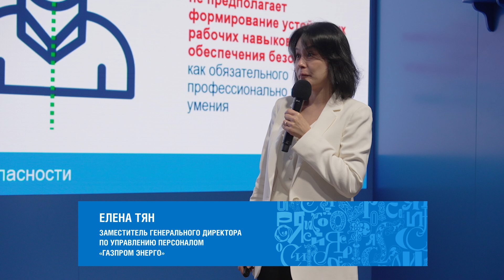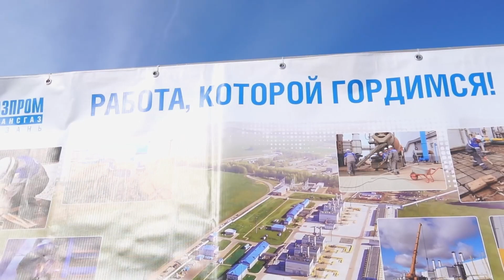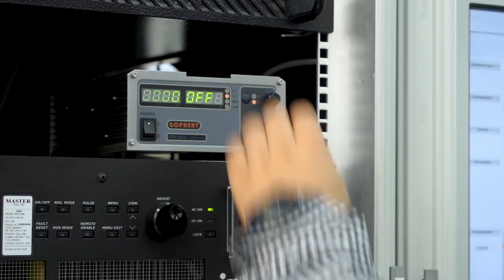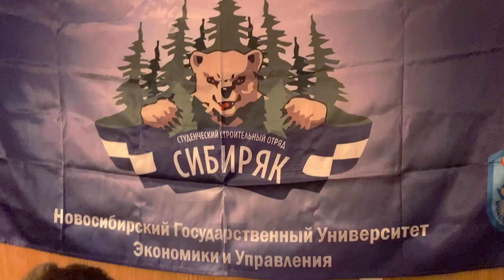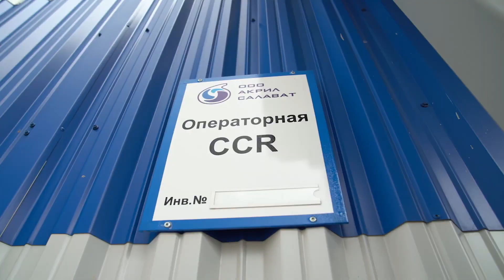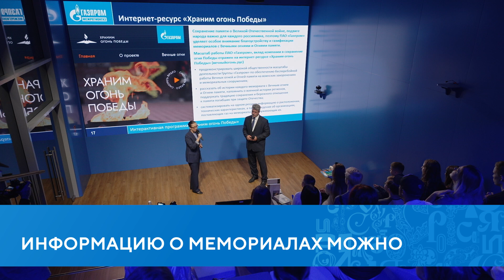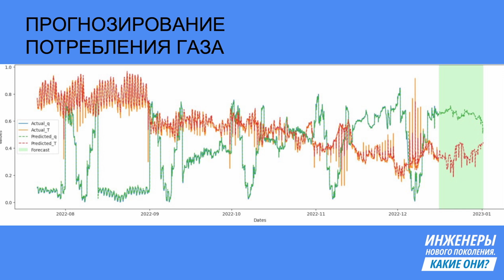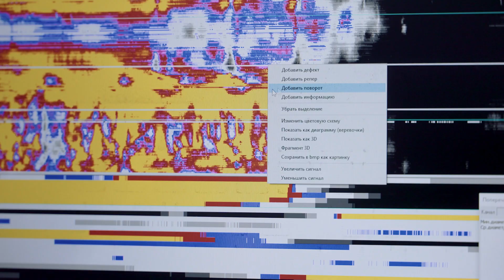Павильон «Газпром» | Дайджест 17 – 30 июня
Выставка «Россия» подходит к концу, но в наступающие выходные у вас еще есть возможность увидеть все интересное в павильоне «Газпром» на ВДНХ!

Например, за последние две недели наши гости узнали, как сохраняют производство безопасным, где учиться, чтобы сделать карьеру в «Газпроме», зачем нужны студенческие отряды, как искусственный интеллект ставит диагноз трубам, а еще что объединяет шахматы и дзюдо.

Двери павильона «Газпром» открыты до 8 июля!
Уже были у нас в гостях на ВДНХ? Тогда приглашаем поддержать нас в голосовании выставки «Россия» за лучший павильон